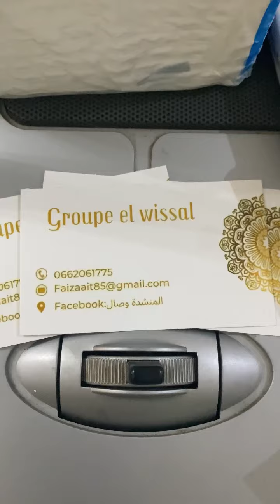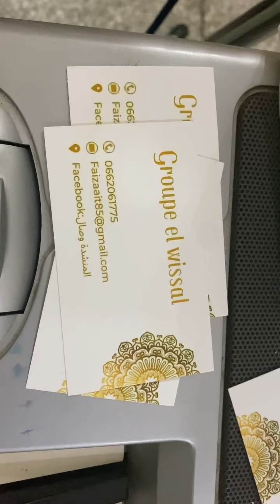نبدا بالنبي ونسبق الله في كلامي 😍🌻عشية رائعة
فرقة الوصال للمديح والسماع